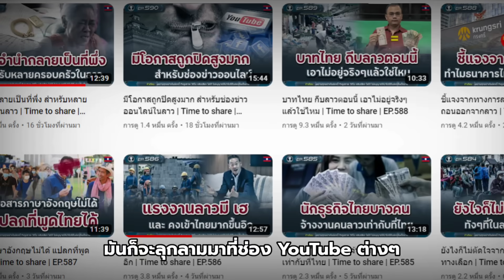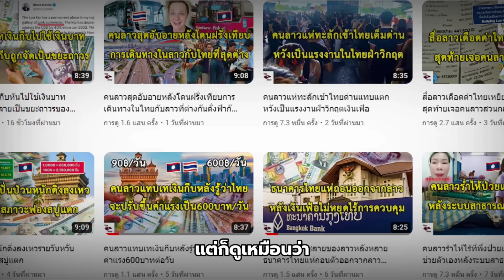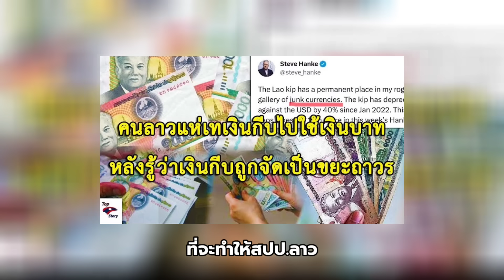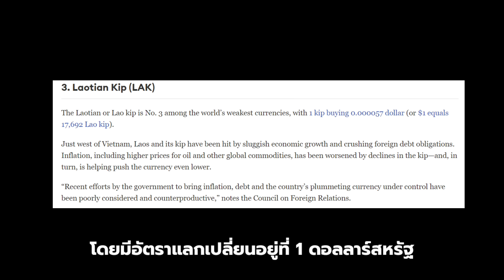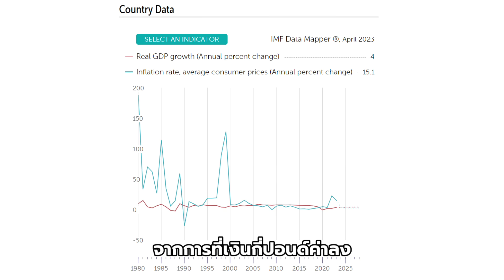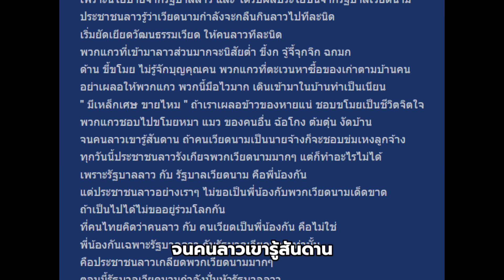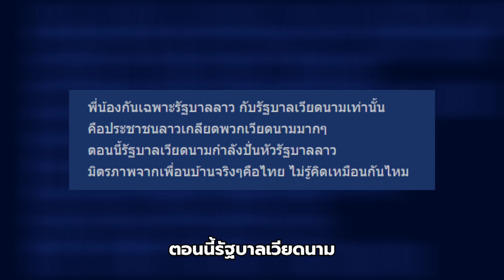จับตา! สปป.ลาวไล่ปิดช่อง YouTube เกิดอะไรขึ้น.!?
จับตาสถานการณ์ สปป.ลาว ไล่ปิดช่อง YouTube ปลิวไปทีละช่อง เกิดอะไรขึ้น.!?
ชาวลาวบ่น..ตอนนี้คนเวียดนามอยู่ในลาวเยอะมาก